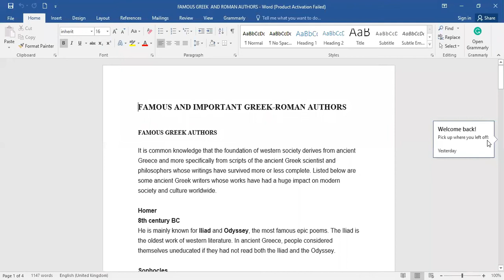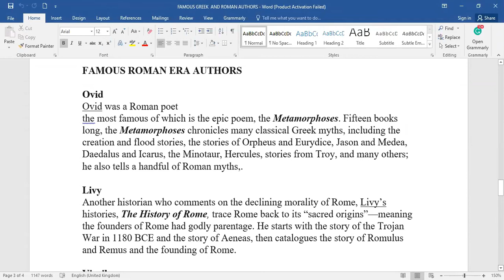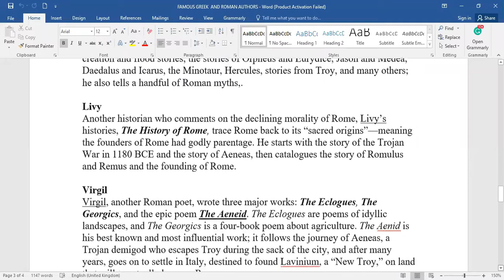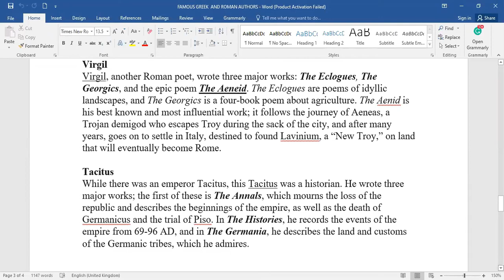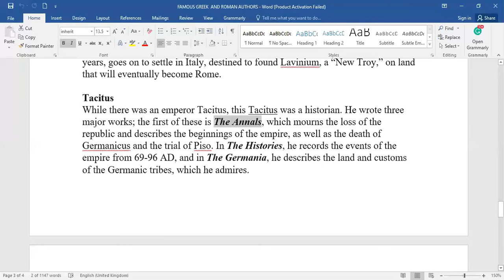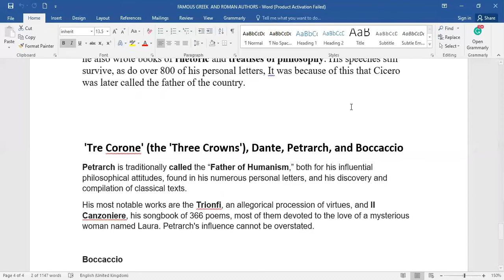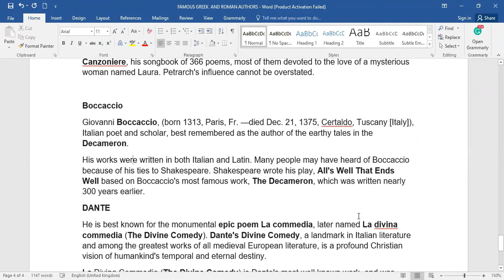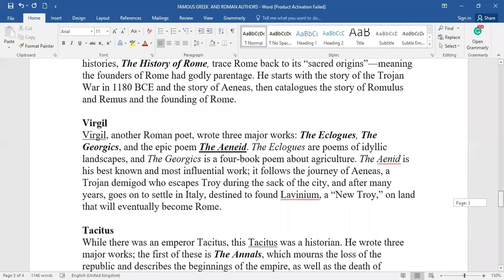SOME FAMOUS & IMPORTANT ROMAN AUTHORS And THEIR WORKS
A BRIEF INTRO OF SOME FAMOUS AND IMPORTANT ROMAN AUTHORS AND THEIR WORKS